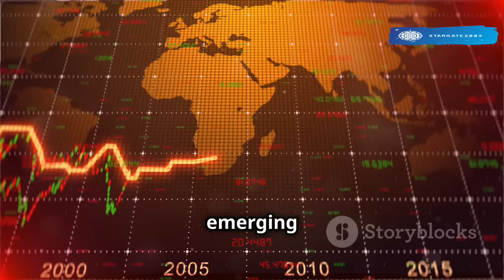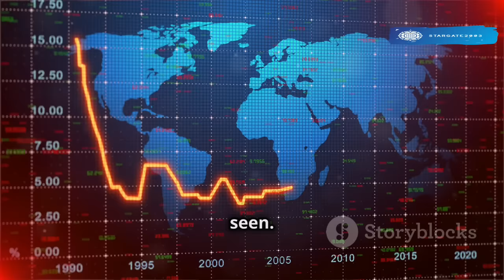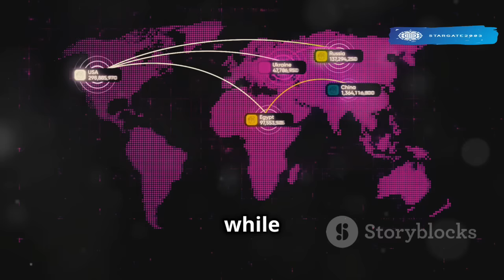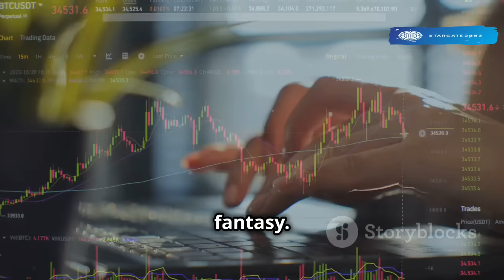Part 4: RKP UPDATES 11022024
RKP UPDATES 11022024
The Reverse Key Program (RKP) is on the verge of launching in the Philippines, with officials awaiting a critical meeting to set the final steps in motion. This update delves into the role of Quantum Financial System (QFS) and StarLink QG, highlighting how Quantum Phones are poised to revolutionize global communication and finance. The Emergency Broadcast System (EBS) activation via StarLink is imminent, as the world stands on the brink of a monumental shift, transforming both financial freedom and emergency communications.